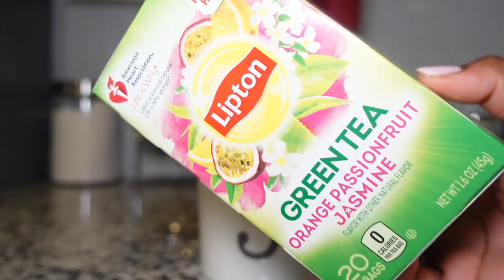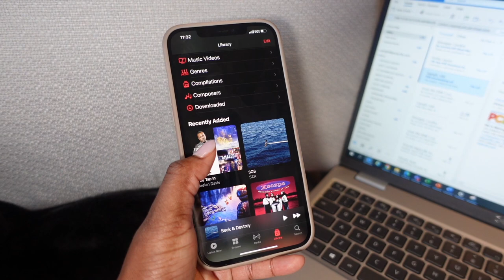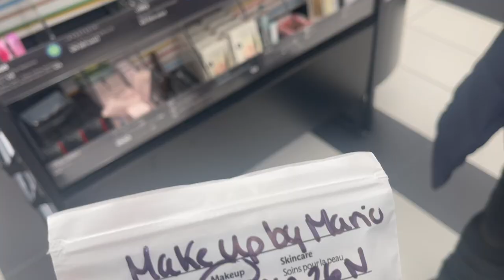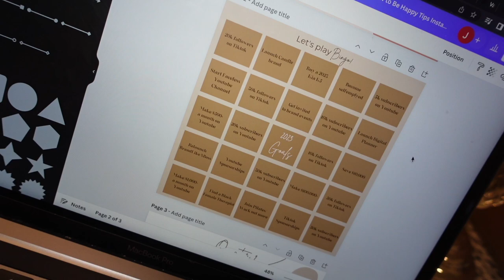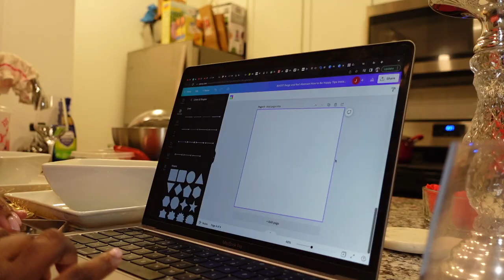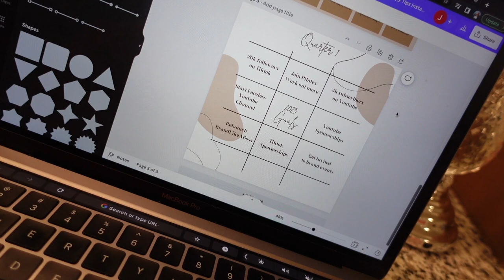VLOG: MAKEUP BY MARIO FOUNDATION, TIKTOK VISION BOARD BINGO, SEPHORA PICKUPS, BACK TO WORK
Hey Besties🤎

✨ In today's vlog I returned back to work for the new year. Since it's the new year I created the viral Tiktok Vision Board Bingo and took a trip to Sephora to try out the new Makeup By Mario foundation.

◦ AGE: 23
◦ Editing: iMovie
◦ CAMERA: Sony ZV1